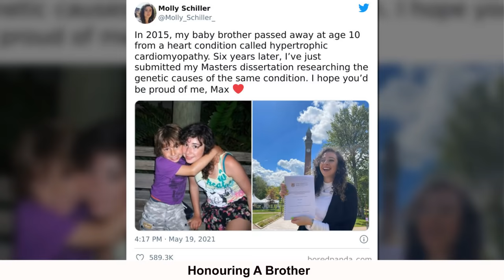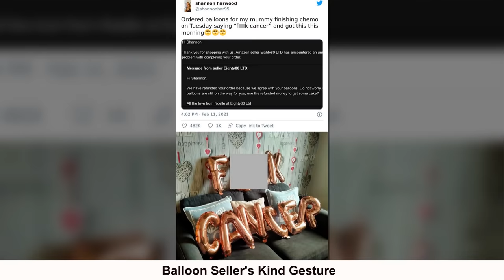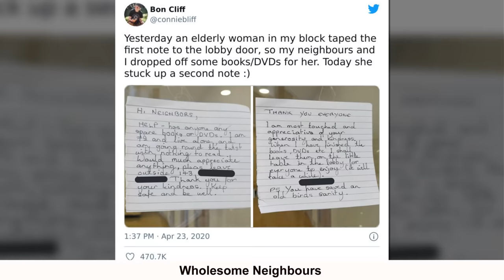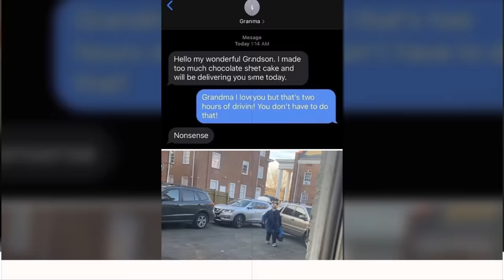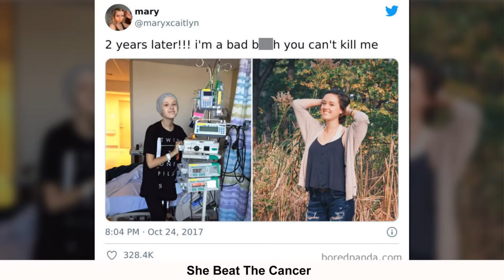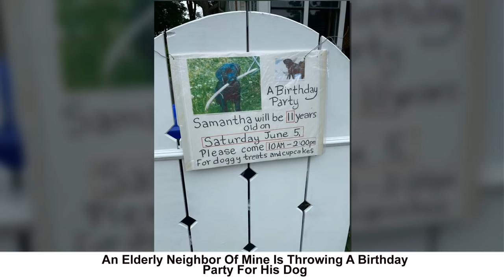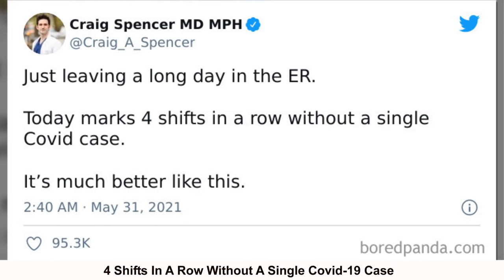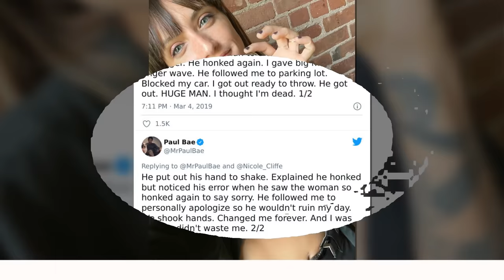If You’re Feeling Down, These Wholesome Pics Might Lift You Up - New Pics July